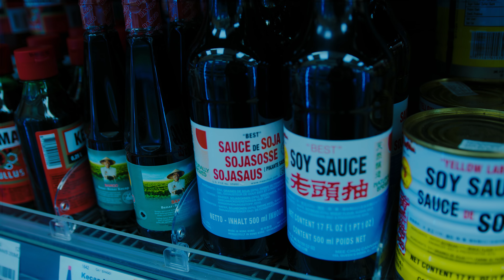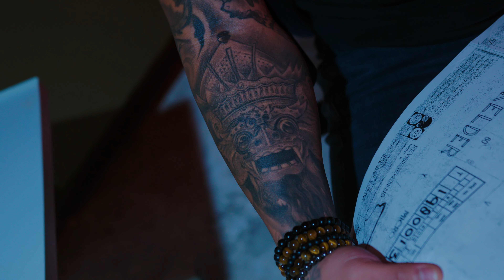Louivos - India (Prod. Shafique Roman)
Video Credits & Editing credits
Plan oost

Producer
Shafique Roman

Mix & Master
Shakil